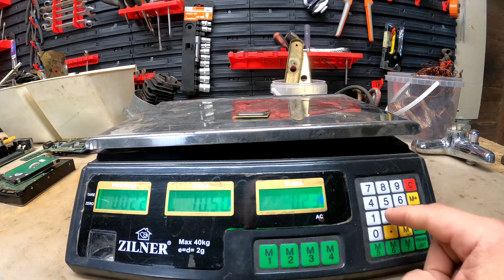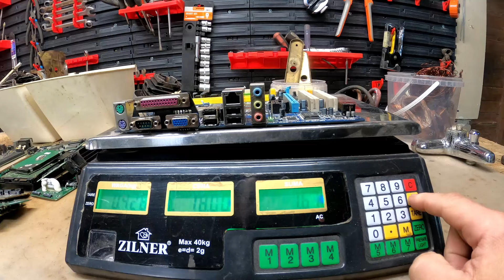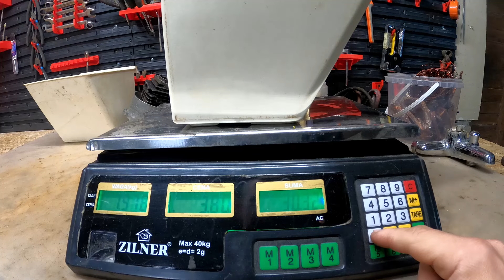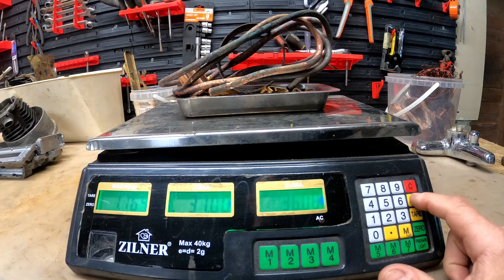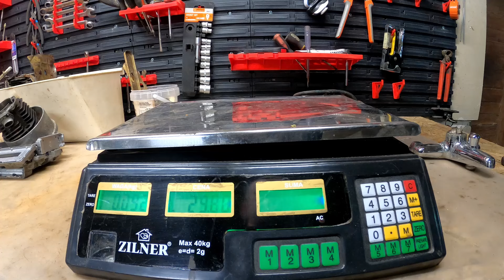Złomowisko było hojne. Ile na tym zarobiłem? Czy to się opłaca #18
Te zakupy na złomowisku uważam za udane. W torbach znalazło się wiele ciekawych fantów elektronicznych, elektrycznych i hydraulicznych, a także coś z AGD. Jaka była stopa zwrotu przy inwestycji 83 zł? Zobaczcie sami. Zapraszam.